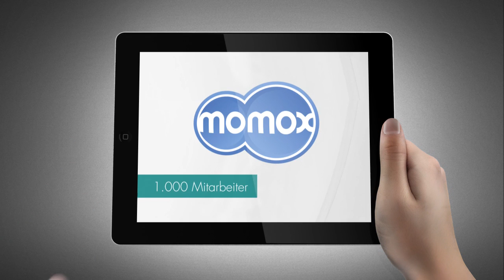Zeiterfassung mit GRÜN ZICOM5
Mit der Software GRÜN ZICOM5 bieten wir eine Lösung für Zeitwirtschaft und Zeiterfassung zum Buchen, Planen und Verarbeiten von Arbeitszeiten.